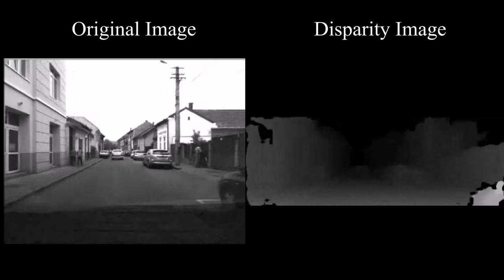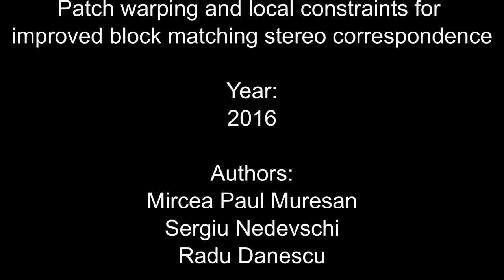Block Matching Stereo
In this paper we focus on improving the quality of the classical block matching (BM) stereo method by proposing a novel approach which tackles the problem of stereo matching for slanted and fronto-parallel surfaces by using different types of binary masks on the matching window. Another improvement consists in the usage of different types of local constraints in the generation of the winning disparity for a specific position, such that possible outliers are eliminated from the start. The validation of our results has been done on the KITTI stereo benchmark dataset.

Paper title: Patch warping and local constraints for improved block matching stereo correspondence

Paper Authors: Mircea Paul Muresan; Sergiu Nedevschi; Radu Danescu.